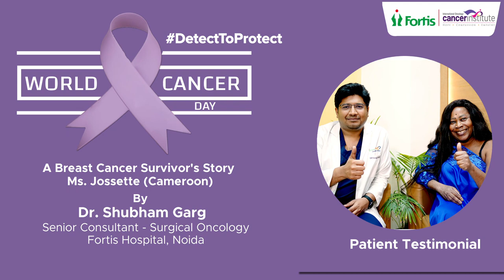Patient Testimonial | Jossette on Dr. Shubham Garg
Cameroon's Jossette was suffering from Breast Cancer and reached out to Fortis Hospital for assistance. Dr. Shubham Garg (Senior Consultant, Surgical Oncology) advised surgery as the most efficient solution. Dr. Shubham and his Oncology team of experts made sure the procedure was done successfully and aided Jossette in her quick recovery. Watch this video to know what Jossette had to say about her experience with Fortis!